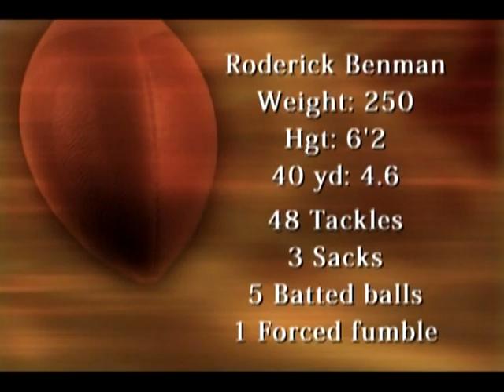Rod Benman highlight tape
Santa Monica College 2008

#52 Roderick Benman